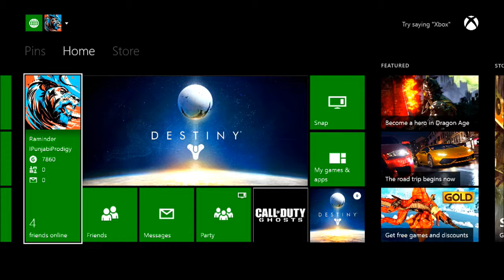Clash Of Clans Info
Yo its PunjabiProdigy Another Reminder The Clan Name Is; PunjabiProdigy and the leader (me) name should be Sikh

(Call of Duty Ghosts ONLINE Multiplayer Gameplay XBOX ONE)